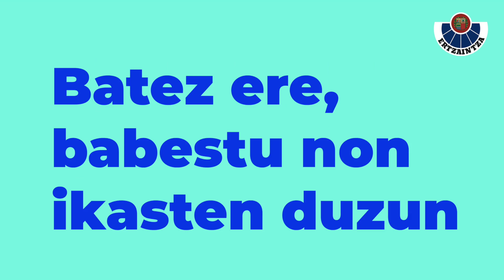Ez partekatu informazio pertsonalik on-line, bereziki sare sozialetan